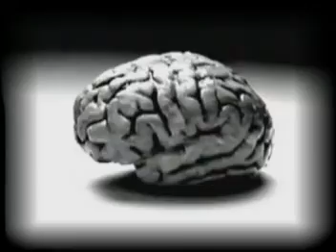Glasses Malone - We've got it like that - Tha Burgundy House - UMC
Glasses Malone - We've got it like that - Tha Burgundy House - UMC-Underground Music Channel, THG-The HOLLYHOOD Group, Filmed & Edited By CHAZ, ThinkFactory. Party Carnival Crips Bloods Gangs Lowriders Rap Music Hip Hop Rock & Roll Documentary movie cars party Girls Booty Shake